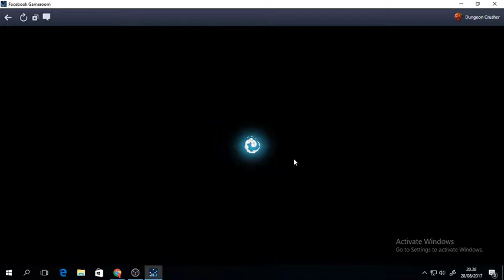Dont Be Angry ( Jangan Marah)